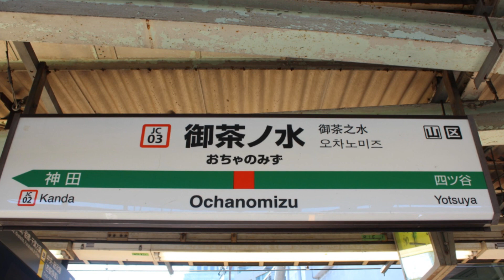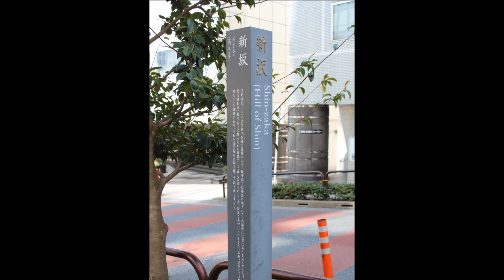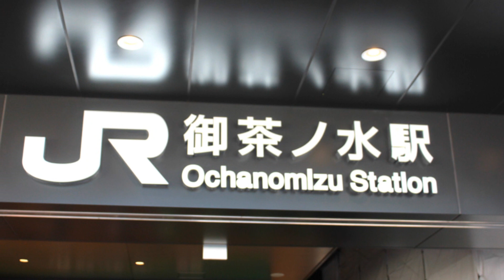御茶ノ水で美味しい熟成肉のランチ会を♪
２０２４年２月１２日　月祭　１３時～１４時３０分　晴れ